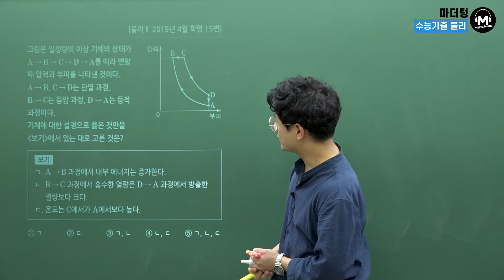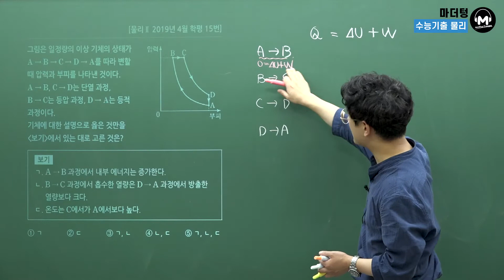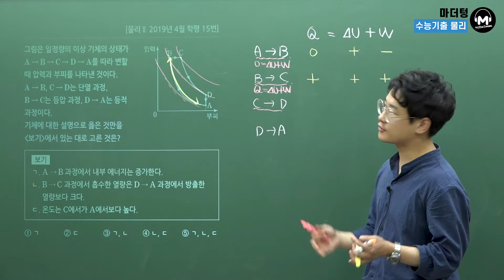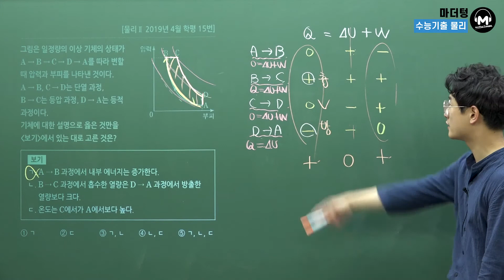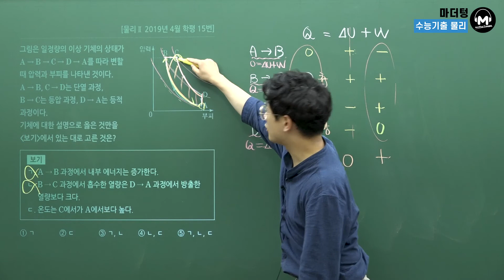[마더텅] [물리Ⅰ] 물Ⅱ 2019년 4월 학평 15번 (해설 : 고낙기 선생님)